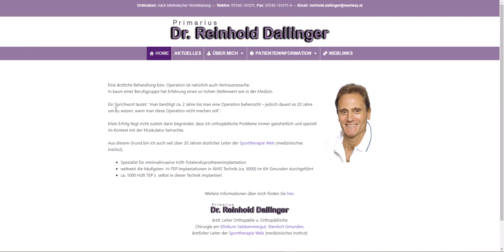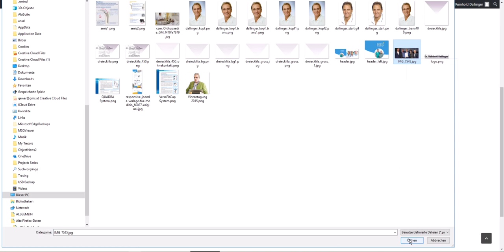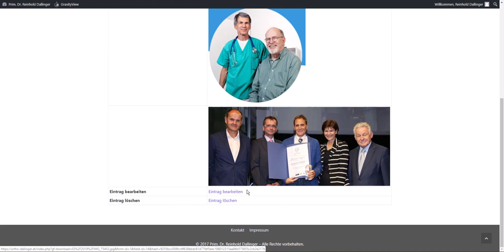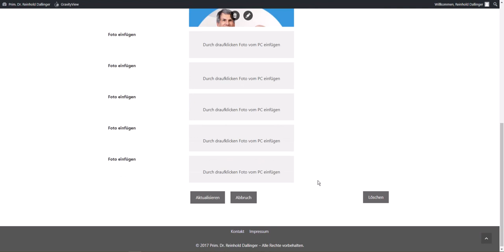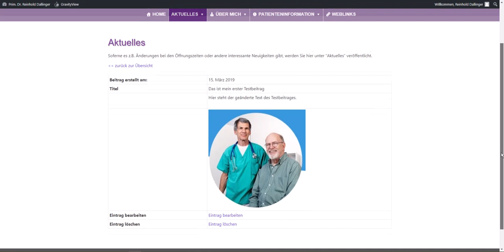Wie schreibt man einen Beitrag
Einen Beitrag schreiben ist ganz einfach. Hier gibt es eine Videokurzanleitung dazu.